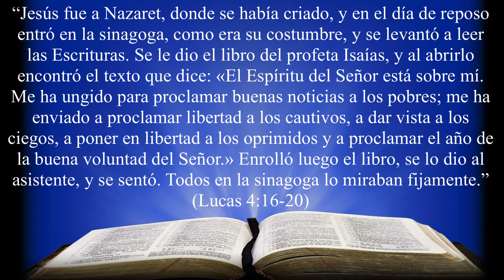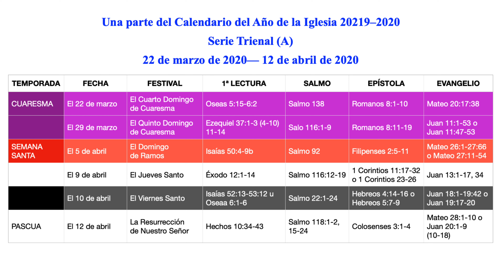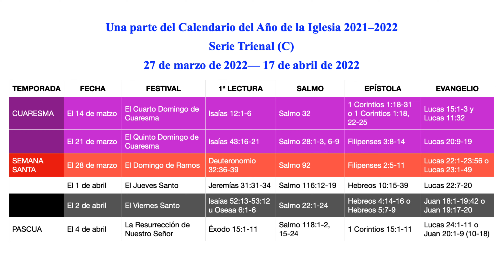Los Leccionarios: su definición, historia y utilidad - 193º Video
La viñeta y thumbnail fueron hechos por @WagnerJann

El libro El Calendario Cristiano de Fernando Delgadillo López del Editorial Concordia lo podrán encontrar

Todos los textos Biblicos compartidos en el video fueron sacados de la versión biblica Reina Valera Contemporánea (RVC), la misma versión utilizada en la Biblia de la Reforma

La ilustración de la lectura de un rollo en hebreo fue sacado de

Las copias del Contenido del Libro, Contenido y Contenido fueron sacadas del Culto Cristiano, ¡Cantad al Señor y Himnario Luterano respectivamente.

Canción: A Mighty Fortress Is Our God

Artista: Doug Smith

Álbum: Guitar Hymnal